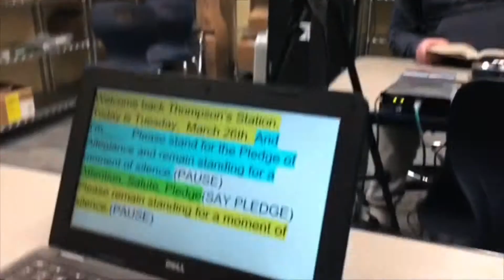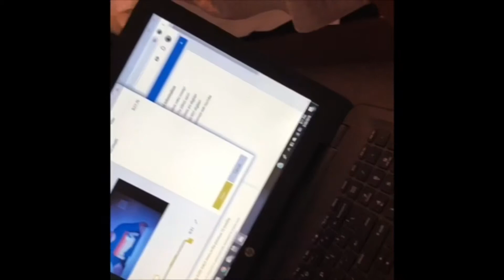DAY IN THE LIFE OF EVERYTHING LUKE